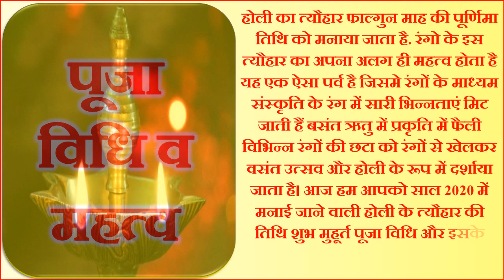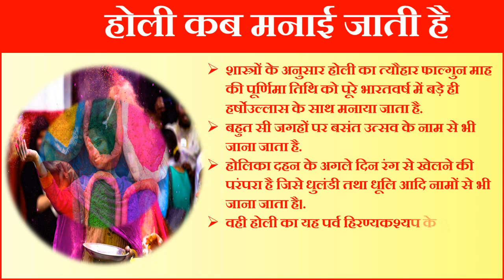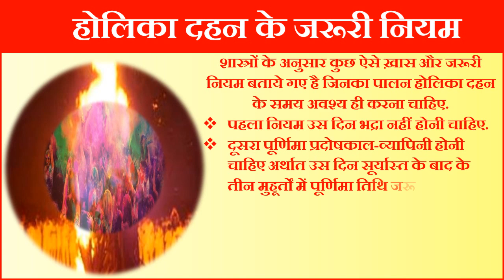Holi 2020 Date Time Shubh Muhurt | Holika Dahan Date Time 2020 Pujan Vidhi | 2020 में कब है होली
साल 2020 होली पर्व होलिका दहन शुभ मुहूर्त तिथि नियम होली 2020 शुभ मुहूर्त होली कब मनाई जाती है होलिका दहन 2020 शुभ मुहूर्त होलिका दहन के जरूरी नियम होलिका दहन पूजा विधि व महत्व रंगवाली होली दिनांक एवं 2020 में होलिका दहन मुहूर्त होली कब है|